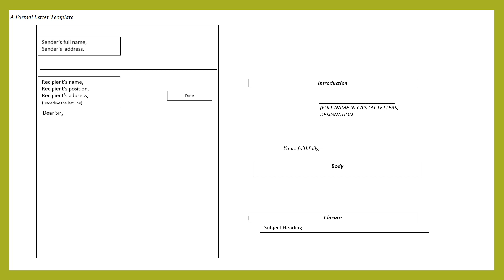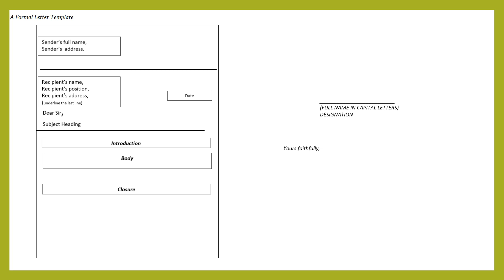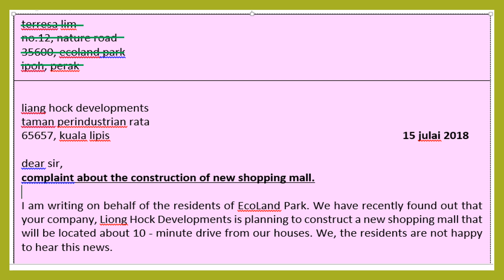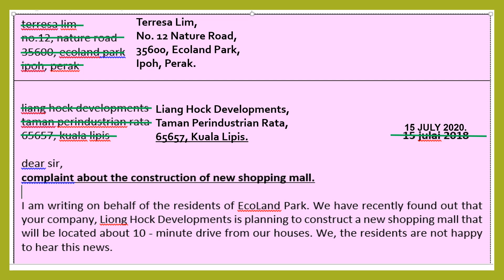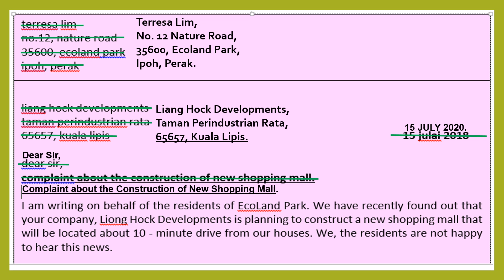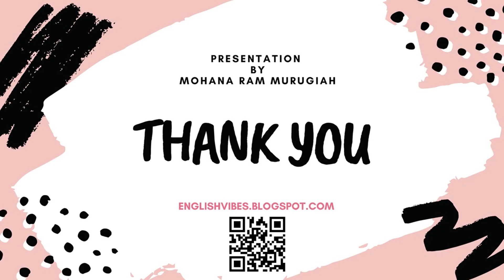How to Write a Formal Letter - The Format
In this lesson, you will be introduced to the writing of a formal letter through the introduction to the format. You are to watch the video, learn and understand the format of a formal letter.
You may download the task sheet at the link given below to help you to learn better :

shorturl.at/vJNW2